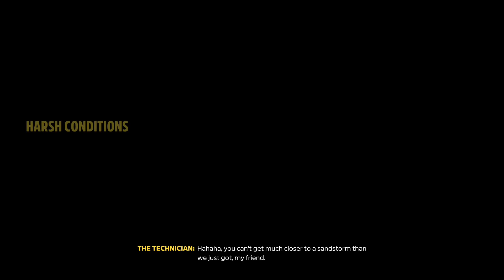Forza Horizon 5: (Part 18) Test Driver Conclusion Stories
His test drive it put them vehicles that's no particular round of cruise.